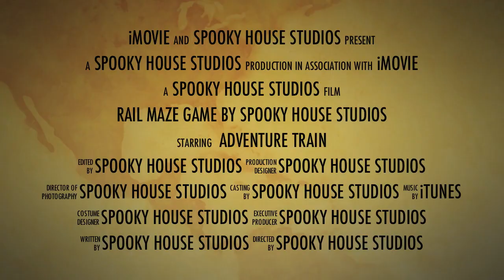Rail Maze Trailer (game for iOS and Mac)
Rail Maze is a free puzzle adventure game for iOS.
Solve over 150 challenging puzzles across 4 unique game modes, avoid colliding with Pirate Trains, build railroads, and do a lot of other cool stuff in this new game by Spooky House Studios.

Rail Maze